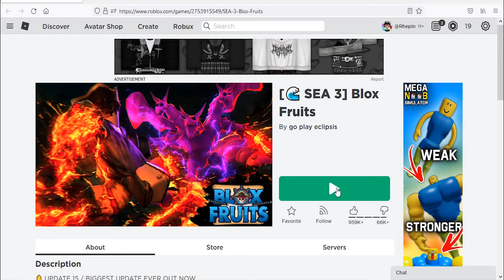Roblox Blox Fruits New Codes September 2021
New codes for reset & boost in Roblox Blox Fruits.
Redeem it before expired !!!